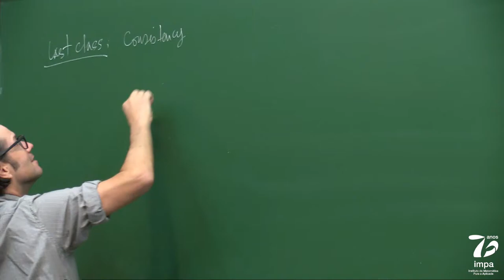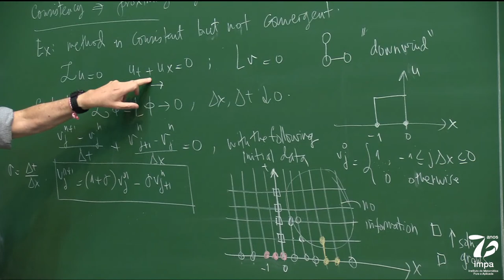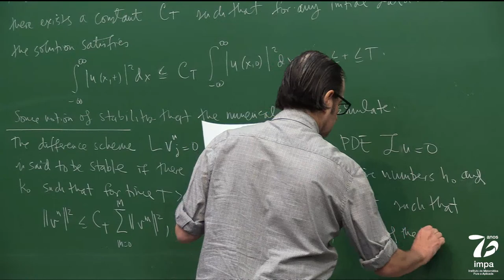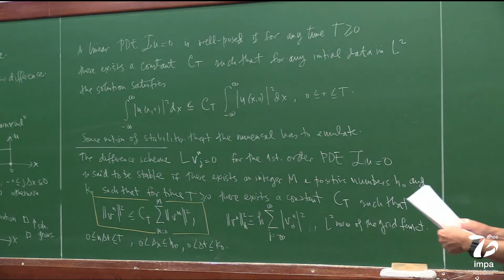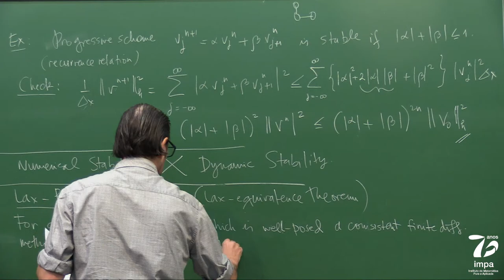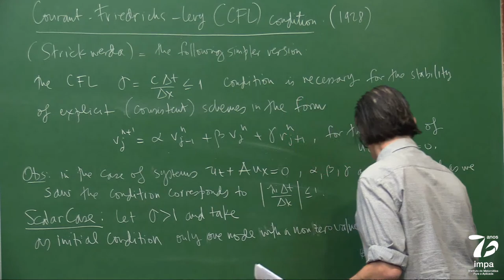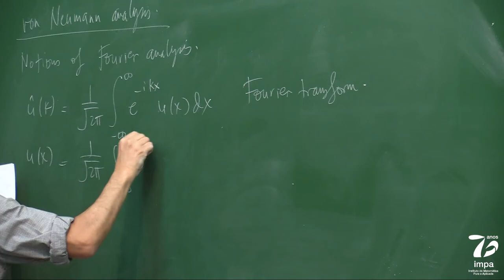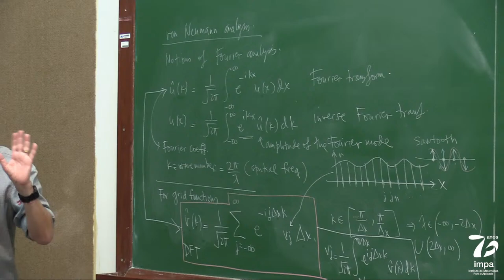(12/09/2022) - Doctorate: Numerical Methods for PDEs - André Nachbin - Class 07